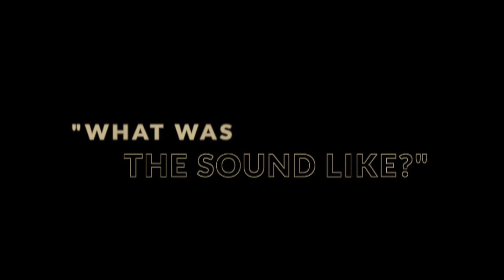Woolworth Sessions - "What Was Your Experience?" Interview #2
Woolworth Session artists take you through their first moments at the historic Woolworth building!

The first moments on the third floor take you back in time and creates timeless inspiration...

Recorded @ Woolworth's Diner 2022
Follow The Woolworth Sessions YouTube: @thewoolworthsessions1857

Video Production by Bakersfield Sound Co.